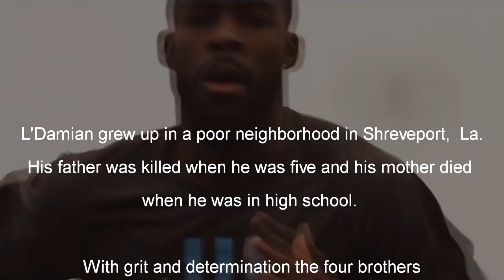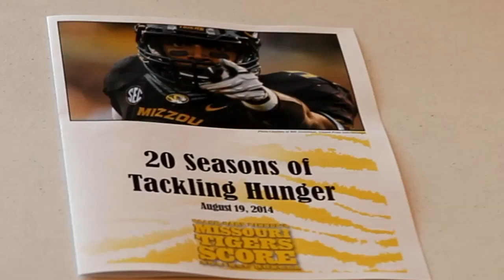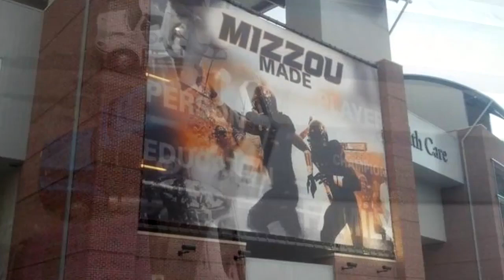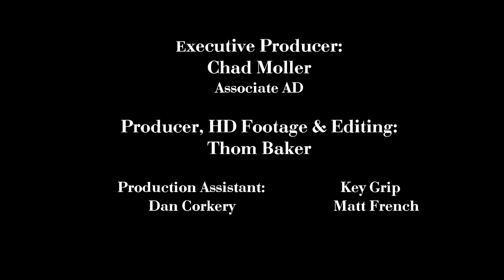Food For Thought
Produced for The Central Missouri Food Bank.